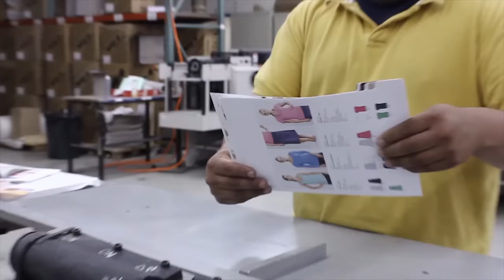Fulfillment Hand Bindery - On Line Bindery Capability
Fulfillment / Hand Bindery

Our mission in our hand bindery is to consistently produce the best quality product and service in a timely manner.

Whether your project is for 50 or 500,000 pieces, attention to detail is our main concern. We employ a skilled and competent staff in this department so that we can provide the best support to meet our customer’s needs in:

Kitting and Fulfillment
Hand Gluing and Folding
Poly Bagging
Labeling
Hand Collating
Insertion
Poster Tubing

Let us give you a hand!

U.V. Coating

Our Mission

Since 1990, On Line Bindery has provided the highest quality bindery and finishing services on time, and on budget. Our Customers come from all over the state to get the "On Line Team" experience. Our attention to detail, and dedicated staff, assure that each job is completed with precision and care.

 We have an unparalleled array of state-of-the-art equipment under our roof providing our customers with the most complete range of capabilities. We solve problems, so give us a call, and let us take on your biggest challenges.

Why us?

"We are dedicated to our customers and we always deliver and we always deliver"

Our Equipment
Here at On Line Bindery, we have a strong belief in the value of high quality equipment and lots of it! The investment in the best equipment is twofold. It benefits both our customers, and our employees, which are by nature codependent. Quality hardware like the Bobst die cutter, Heidelberg EZ Gluer, and Mueller Martini Binder to name a few, provide our employees state of the art machinery to make their jobs more productive. The upshot of this is a more competitive product for our printing partners. Additionally, a large equipment base allows us to spread our net wide enough to satisfy our customers' needs whilst maintaining reasonable pricing structures. Our ongoing mission is to continually increase our equipment base and capabilities in line with our customers' needs and those of the marketplace. Added value and a one-stop shop is always our aim.

Our Quality
On Line Bindery is committed to becoming the best source for bindery and finishing services available. Our company believes that quality is rooted in the passion and pride, and our employees understand both. For sure, processes are important, and we are careful to put those in place together with excellent equipment. However, quality is mostly about people and providing them with an organizational framework that allows for constant improvement and growth. Quality begets quality, and together with our printing partners we strive for group excellence, as that is a win-win solution. Our aim is to meet or exceed our customers' expectations, for then we can be satisfied too.

Our Staff
Our staff are our most valuable asset. They are our competitive advantage, the heart and guts of our company. We work hard to attract, train, and retain talented people both on the production floor and in management. Communication, responsibility, knowledge, and above all, a positive attitude and a willingness are the most important character traits that we seek in our employees.  If our staff provides you with a positive experience, we hope that facilitates a positive experience for you with your own customers. As Lee Iaccoca said, “Start with good people, lay out rules, communicate with your employees, motivate them and reward them. If you do all those things, you cannot miss”. We look forward to you being part of that winning team.

"Good People + Good Equipment = Good Service!"
We are open 6am - 5pm   Monday - Friday